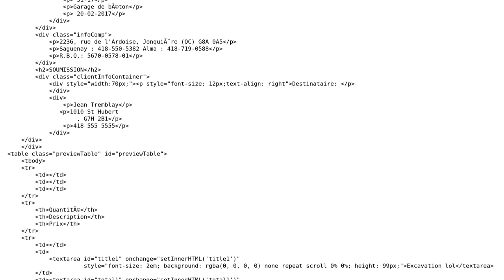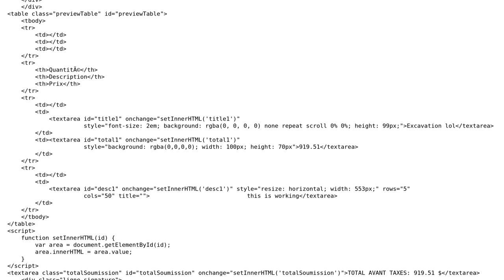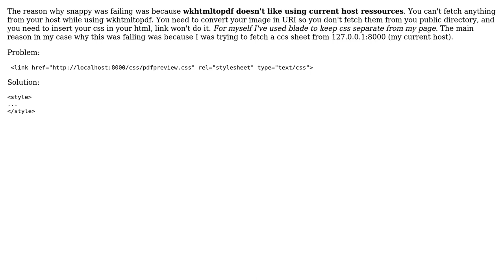How to use laravel snappyPDF on localhost:8000/storage/file.html?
With thanks & praise to God, and with thanks to the many people who have made this project possible! You are responsible for your own actions.